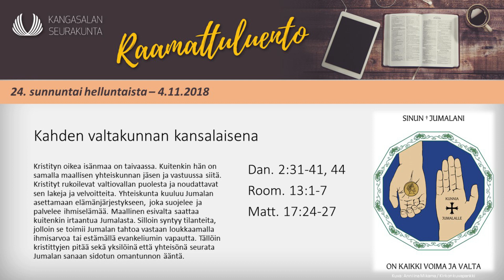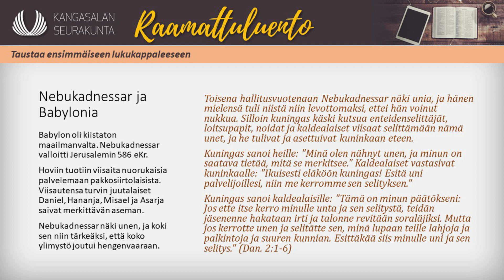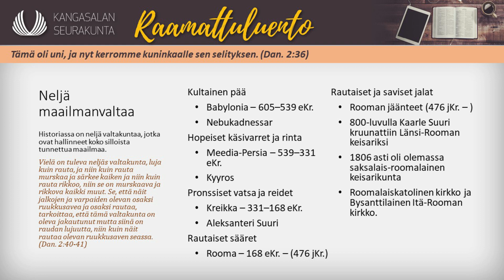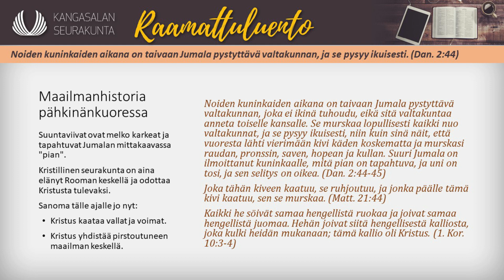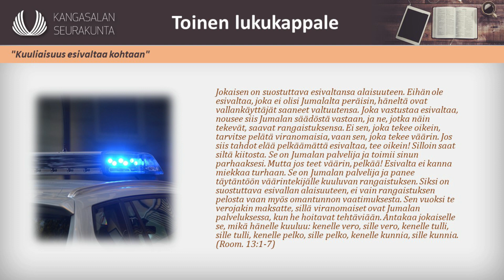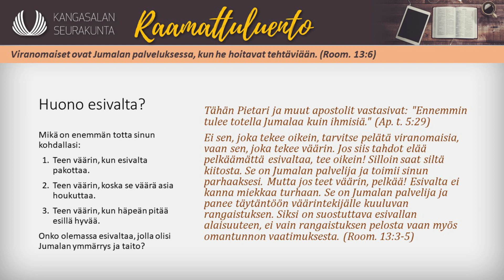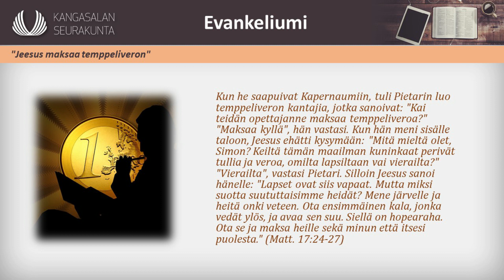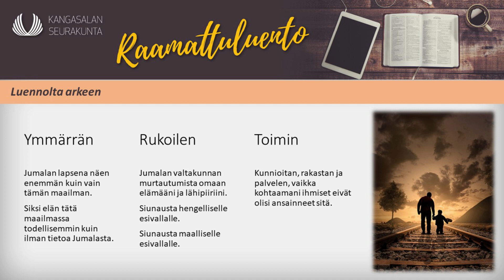Kahden valtakunnan kansalaisena - 4.11.2018 - 24. sunnuntai helluntaista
Marko Sagulinin raamattuluento kirkkovuoden teksteistä. Äänitallenteeseen on lisätty tilaisuudessa näytetyt diat.

Kirkkovuoden pyhä: 24. sunnuntai helluntaista
Pyhän aihe: Kahden valtakunnan kansalaisena
Kolmas vuosikerta

Raamatuntekstit:
1. lukukappale: Dan. 2:31-41, 44
2. lukukappale: Room. 13:1-7
Evankeliumi: Matt. 17:24-27

Raamattuluento pidetty nuorisotila Parkissa 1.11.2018